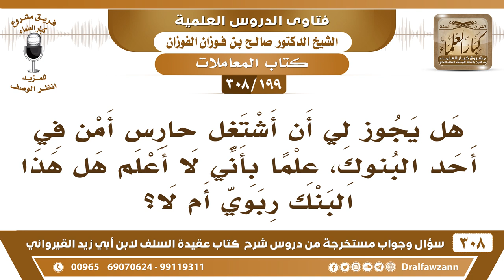[199 -308] هل يجوز لي أن أشتغل حارس أمن في أحد البنوك؟ - الشيخ صالح الفوزان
-[199 -308] السؤال: هل يجوز لي أن أشتغل حارس أمن في أحد البنوك، علماً بأني لا أعلم هل هذا البنك ربويٌّ أم لا؟
الجواب: إذا كان الذي محطه البنك لا، ما يتعاون معهم، أما إذا كان حطته الحكومة للحراسة والأمن فلا بأس، هذا أمنٌ عام للبنوك وغيرها.
للاشتراك في قناة الشيخ صالح الفوزان

للاستفسار والإقتراحات والدعم
رئيس الفريق
لمشروع كبار العلماء